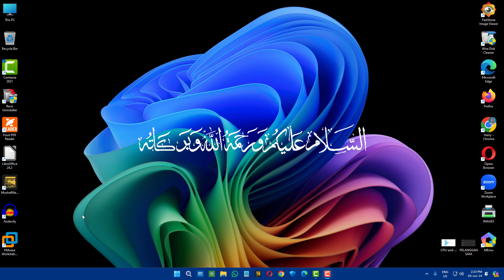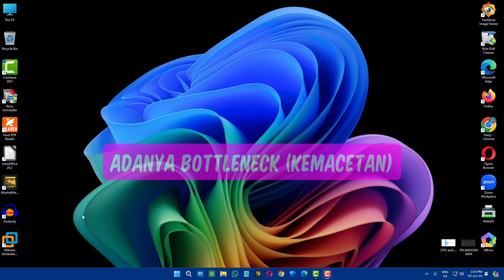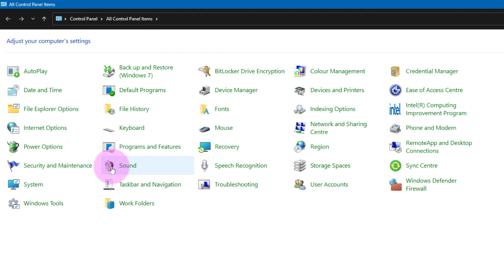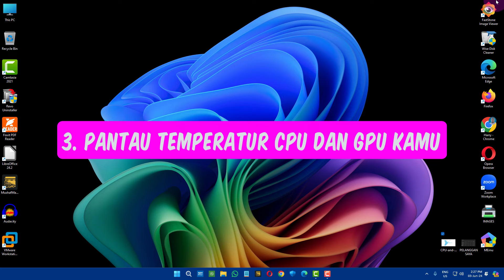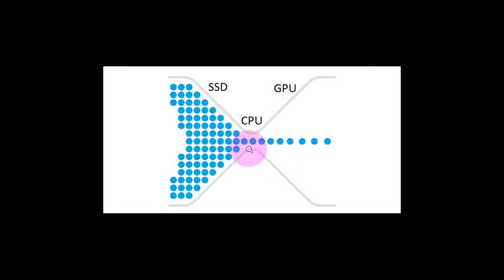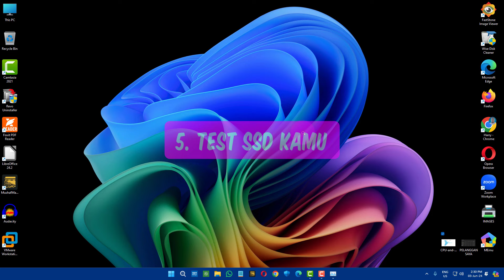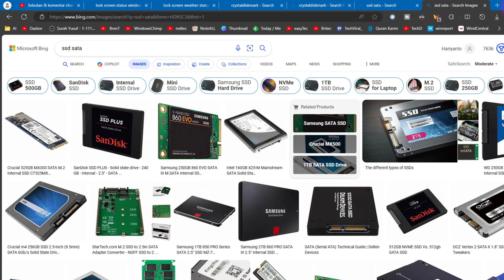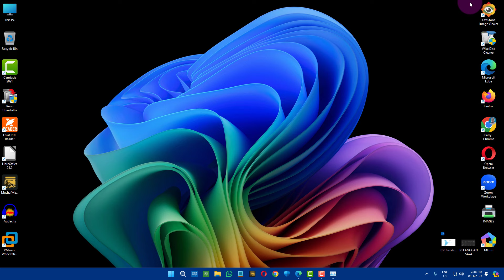Sudah Ugrade Ke SSD Tapi Laptop (PC) Masih Lambat Juga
Video kita hari ini adalah: Sudah Ugrade Ke SSD Tapi Laptop (PC) Masih Lambat Juga.

SSD memiliki kecepatan transfer data yang JAUH lebih cepat dibandingkan dengan HDD.
Oleh karena itu, menginstal windows pada SSD akan meningkatkan kecepatan laptop ataupun pc kamu.
Namun, beberapa orang masih mengalami pc yang lambat meski sudah upgrade dari hdd ke ssd.
Mau tahu cara mengatasinya
Tonton video ini: Sudah Ugrade Ke SSD Tapi Laptop (PC) Masih Lambat Juga.

Salah satu penyebab kenapa masih lambat juga walau sudah ganti atau upgrade ke ssd adalah adanya Bottleneck. Alias Hardware kamu tidak mendukung ssd baru kamu.
sekarang mari kita bahas cara mengatasinya:
1. Ganti power plan ke high performance
control panel, power options, change plan settings: Pilih high performance
2. Cek kabel sata yang kamu gunakan (Kalau memang bermasalah segeralah ganti)
3. Monitor Temperature  CPU and GPU kamu
Jika kamu dapati suhu CPU atau GPU tinggi saat kamu gunakan, kamu perlu memperbaikinya.
Suhu CPU dan GPU yang tinggi bisa terjadi karena beberapa penyebab.
Beberapa penyebabnya antara lain pasta termal yang sudah aus, debu yang menumpuk, dll. Periksa ini dan terapkan perbaikan yang sesuai.
4. Adanya Bottleneck (Kemacetan. KASIH LIAT GAMBARNYA)
Bottleneck adalah situasi di mana komponen hardware (perangkat keras) lain pada komputer kamu menghalangi komponen perangkat keras tertentu untuk memberikan kinerja maksimal.
Misalnya. jika CPU kamu sudah tua, memory tidak cukup, processor yang lemah atau mungkin juga Graphic Card yang lemah dan kamu memasang SSD baru yang memiliki kecepatan tinggi,  mungkin akan terjadi bottleneck / macet karena CPU  kamu tidak bisa melakukannya dengan baik.
Dan itu tentu saja menciptakan sistuasi bottle neck buat ssd kamu yang baru.
5. Jalankan SSD Speed test
kamu bisa gunakan Crystal DiskMark
6. Update BIOS Kamu
Salah satu penyebabnya mungkin karena kamu tidak pernah update bios kamu.
Kegunaan dari update BIOS adalah supaya bios selalu up to date dengan hal-hal baru dan salah satu yang baru adalah dengan mengupgrade dari hdd ke ssd